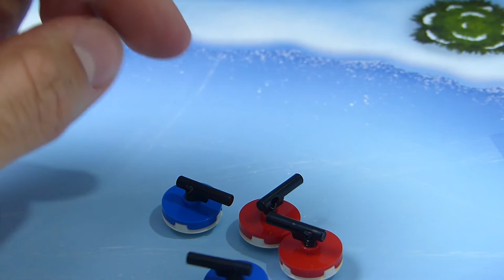CALENDRIERS DE L'AVENT NOUS VOILÀ - EP 4 | STAR WARS / HARRY POTTER / CITY [2019 - FR]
Nous sommes le &15 Décembre et comme tout bon 15 Décembre, il est temps d'ouvrir les cases de notre (nos en l'occurence) calendrier(s) de l'avent !

Une vidéo tous les dimanches et une story quotidienne sur Instagram !

Pour obtenir 10% sur ta prochaine commande chez ElevenBricks :

                                                               ▶️  SANGO10 ◀️